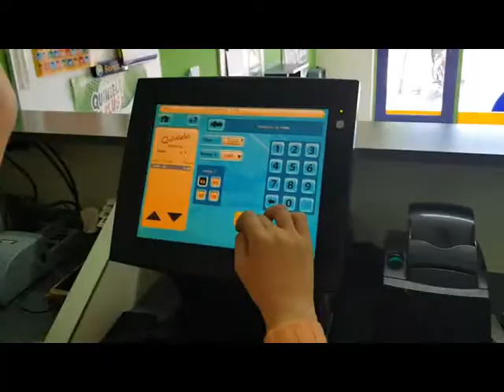La estadística de la pandemia en General Pinto ante la Fase 3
El Secretario de Seguridad y el titular de la Gestión de Salud Pública dieron detalles de las nuevas medidas vigentes a partir de la nueva Fase y las estadísticas con las que hasta el momento cuentan los vecinos.